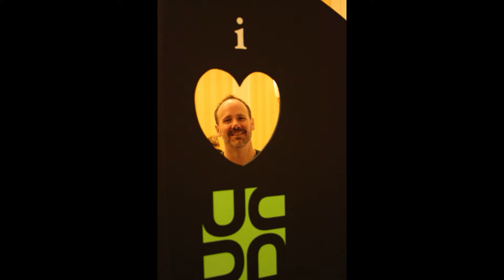UCDA Award 2015: Dave Dryden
The UCDA Award was created in 1995 is presented by the UCDA board of directors in recognition of those who have donated their valuable time, service and support to further UCDA's goals. Individuals receiving this award have significantly contributed to this organization's success.

In 2015, the University & College Designers Associaiton presented the award to Dave Dryden, Director of Creative Services at Clemson University.